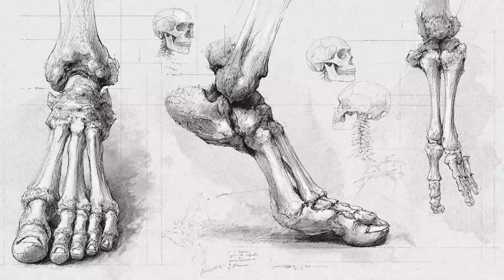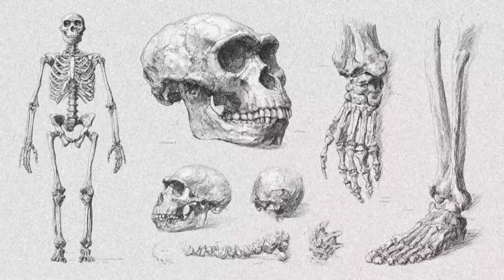Homo Floresiensis: Uncovering the Truth Beneath the Surface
Delve into the fascinating world of human evolution as we explore the enigmatic Homo Floresiensis, a species that has sparked intense debate among scientists and enthusiasts alike. This ancient human relative, discovered on the Indonesian island of Flores, has left behind a trail of intriguing clues that challenge our current understanding of human ancestry. Join us as we uncover the truth beneath the surface, examining the similarities and differences between Homo Floresiensis and its contemporaries, such as Homo Erectus. From the unique characteristics of the "Hobbit" to the implications of its existence, we'll delve into the latest research and discoveries that are rewriting the story of human evolution. Get ready to uncover the secrets of our ancient past and discover the surprising ways in which Homo Floresiensis is helping us better understand our place in the natural world.